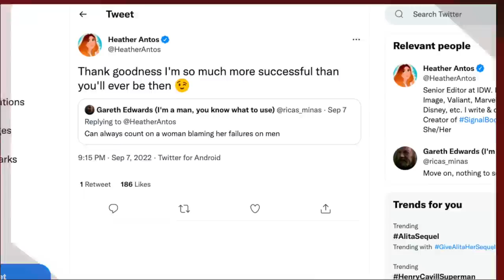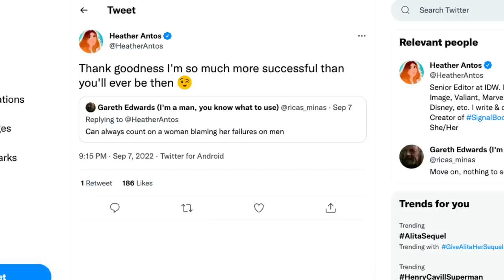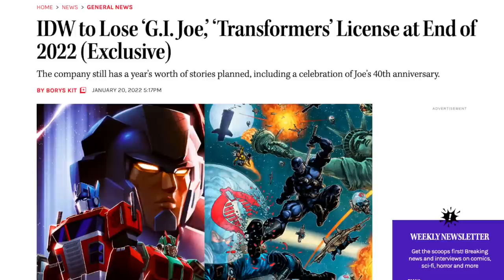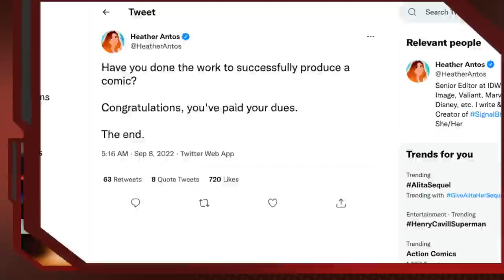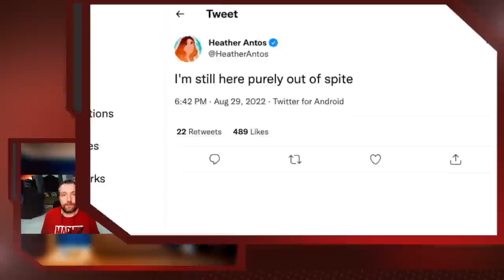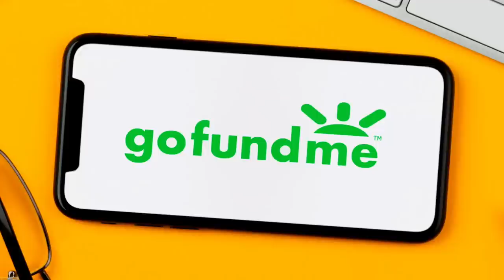Heather Antos & The Low Bar Of Comic Book Success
IDW Senior Editor Heather Antos' version of comic book success doesn't make much sense. Despite falling sales, lost licenses and turning customers away under her watch. Heather Antos took to social media to brag about being a huge success in comic books. She also took it upon herself to let everyone know the bar for paying dues in comics is as low as possible. Wes and Aaron break down why Heather needs to raise the bar for success in comic books.

Recommended Video
Heather Antos Continues Failing Her Way to the Top